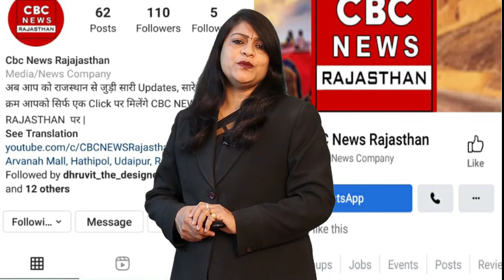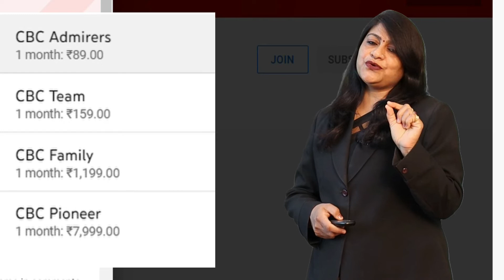Katrina - Vicky की शादी के लिए 32 मेहमान आज Jaipur आएंगे || परिवार के सदस्य और कई Celebrity शामिल